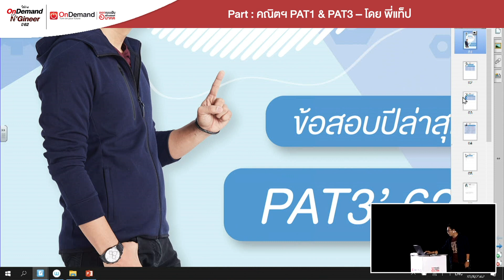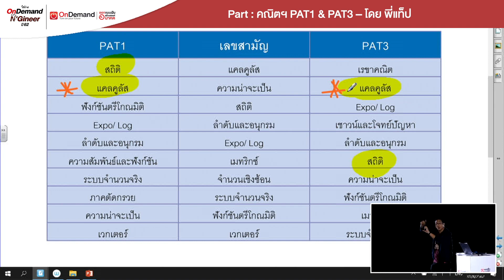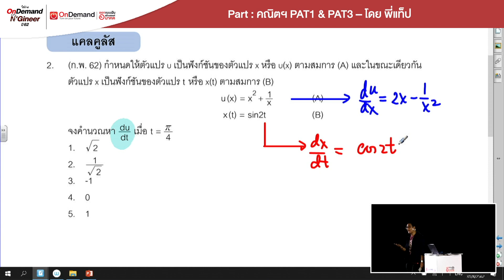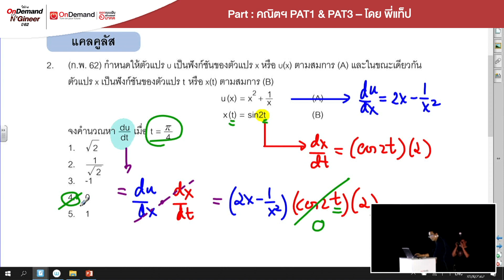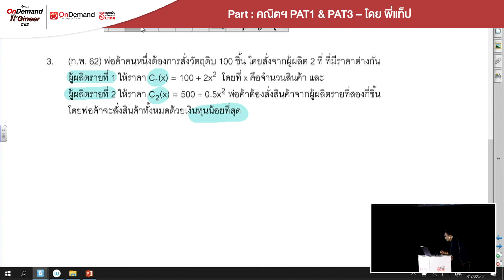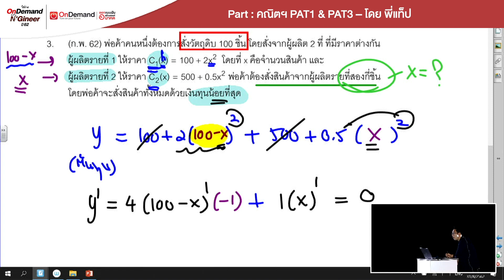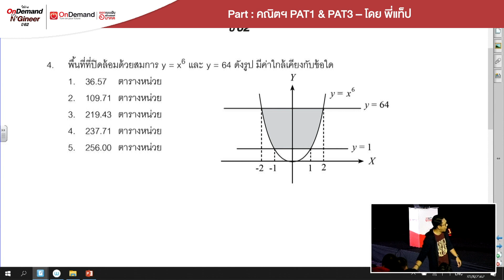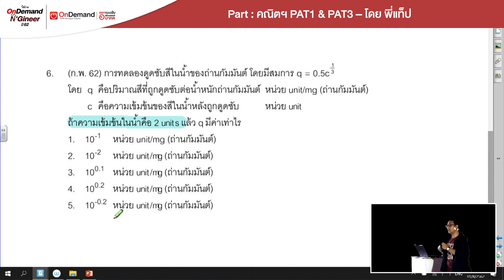ติวข้อสอบคณิตศาสตร์ PAT1+PAT3 ความถนัดวิศวกรรม ปี2562 | พี่แท็ป เอเลเวล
Review ภาพรวมและติวข้อสอบคณิตศาสตร์ PAT31 และ PAT3 - ความถนัดวิศวะ TCAS63 โดย พี่แท็ป เอเลเวล

จากงาน We're OnDemand U're N'Gineer ปี62